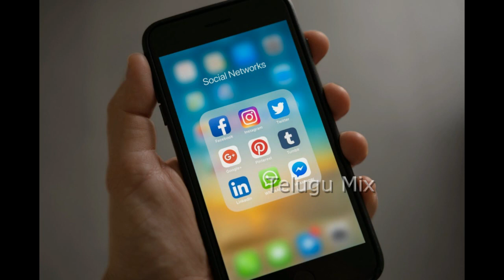పుట్టకముందే తల్లి గర్భంలో గొడవపడుతున్న కవల పిల్లలు వైరల్ అవుతున్న వార్త అది ఎక్కడో తెలుసా Viral News